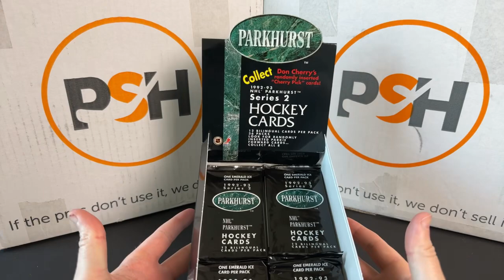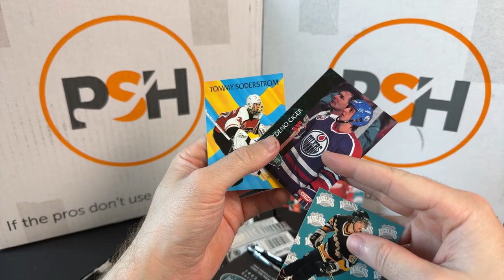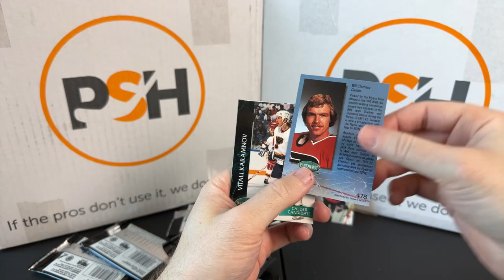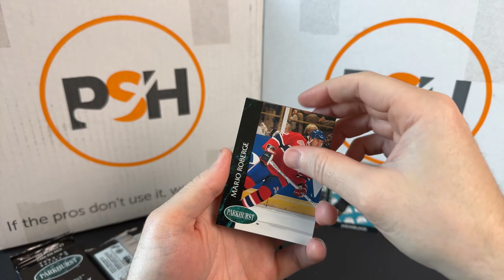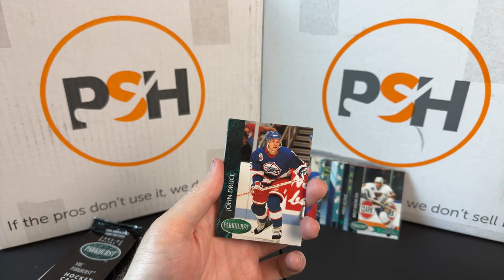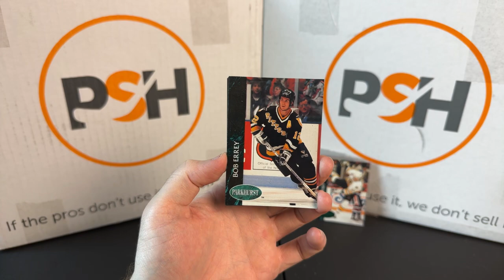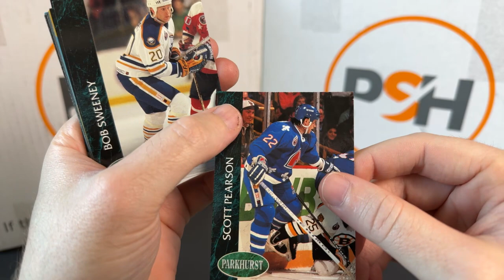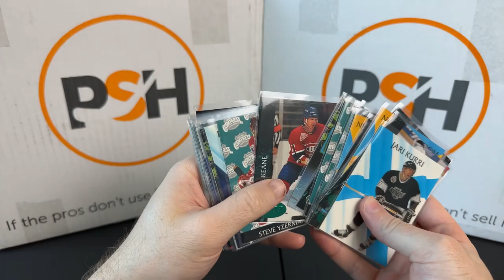OPENING HOCKEY CARDS | Episode 16 | 1992-93 NHL Parkhurst Series 2 Packs (Part 3)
Today, we are opening some 1992-93 NHL Parkhurst Series 2 Hockey Cards.

🔔 You should also follow Upper Deck on YouTube: @UDVids